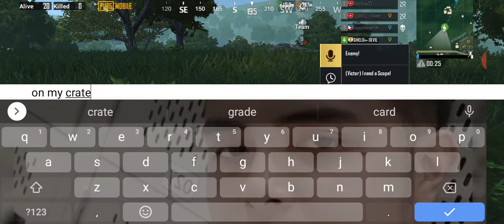playing with random Indian teamate his using vpn only